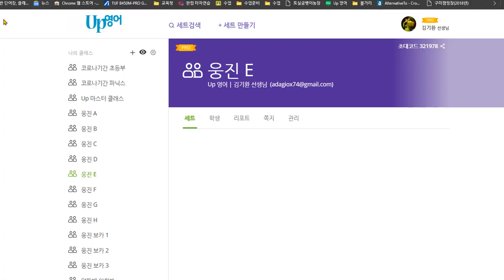한재우 2020 11 11 칭찬 말하기 쓰기 모두 100점